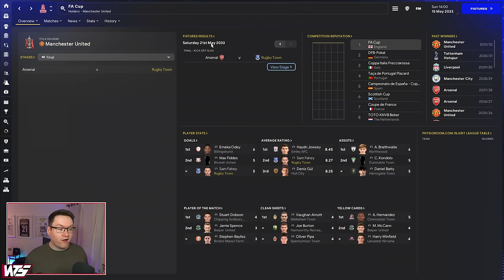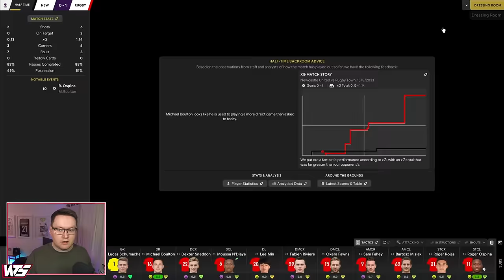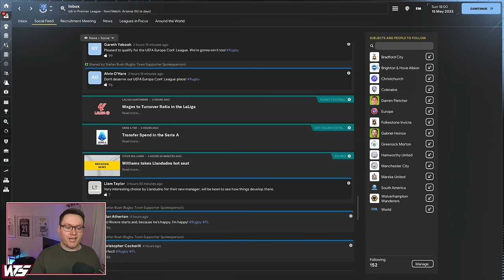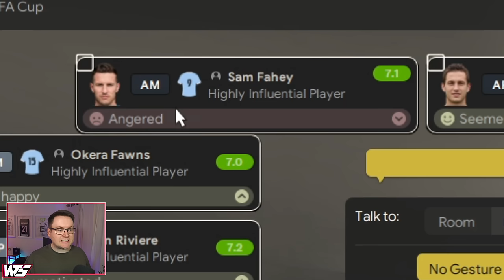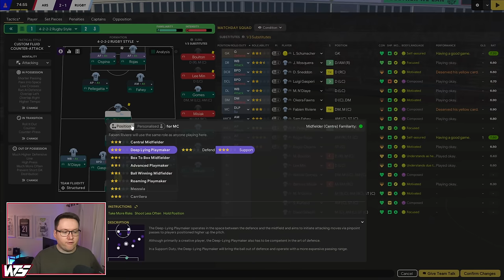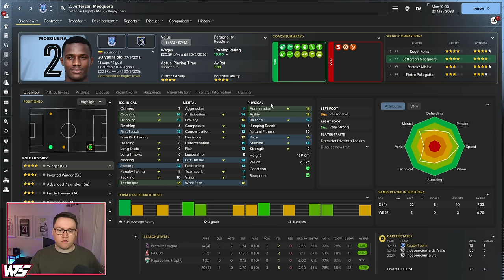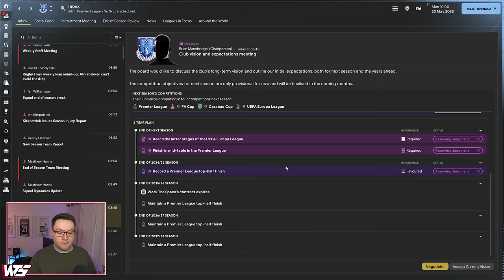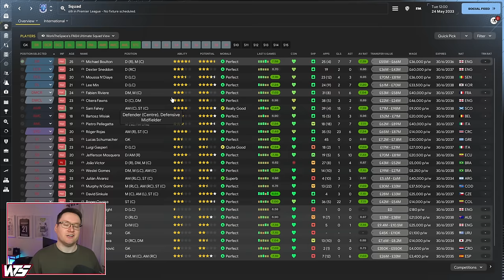2 GAMES DECIDE OUR SEASON! - Park To Prem FM24 | Episode 78 | Football Manager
2 GAMES DECIDE OUR SEASON! - Park To Prem FM24 | Episode 78 | Football Manager
2 GAMES DECIDE OUR SEASON! - Park To Prem FM24 | Episode 78 | Football Manager
2 GAMES DECIDE OUR SEASON! - Park To Prem FM24 | Episode 78 | Football Manager